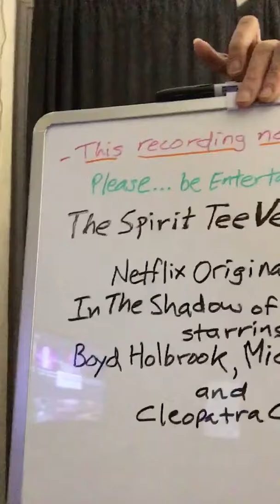The Spirit Tee Vee Critic on “In the Shadow of the Moon” a Netflix Original + opinion chatter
Entertainment not intended for the kids original air date 12/21/2019